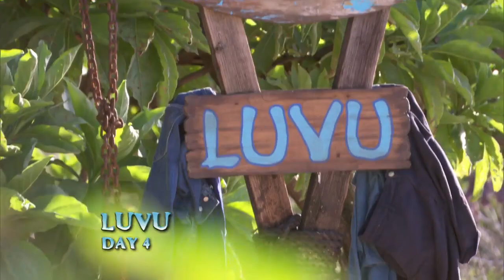Secret Scene (Episode 2) - Survivor 41: Luvu Tribe